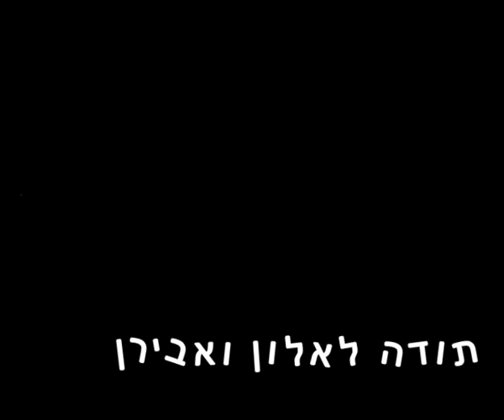Soccer-a short animation by kenigsberg doron.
A funny incident between a soccer player and the goal keeper...don't miss!!!

...have fun!!!